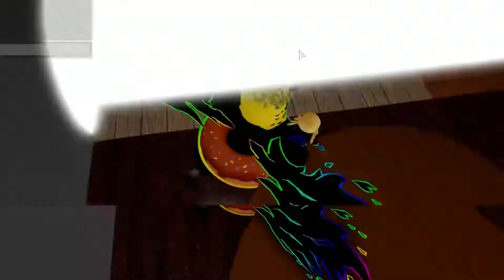PIGGY IS NOT SCARY (I Still Got Jumpscared!) | ROBLOX PIGGY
TAGS!
Piggy Gold Piggy Trophy Piggy Demon Devil Red Piggy